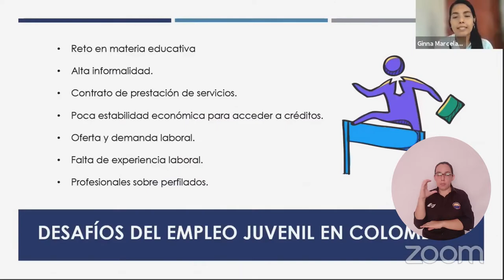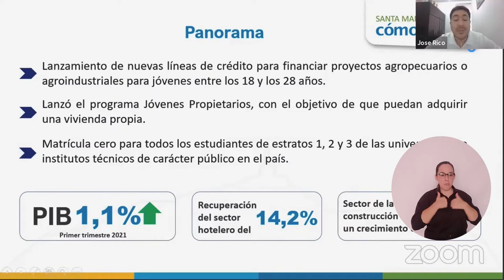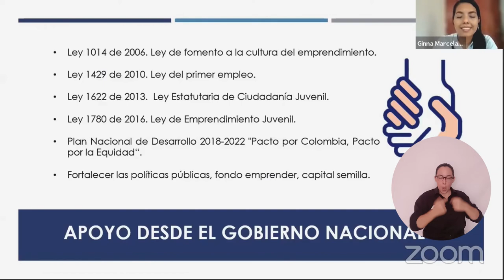En UNIMAGDALENA, academia y empresa dialogaron sobre desafíos y oportunidades del empleo juvenil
Con la temática ‘El empleo juvenil en Colombia: desafíos y oportunidades en un contexto de crisis’, la Universidad del Magdalena generó un espacio de conversación sobre la situación del mercado laboral para los jóvenes, dadas las circunstancias de la pandemia y la crisis actual.

En el encuentro virtual, organizado por la Facultad de Ciencias Empresariales y Económicas, estudiantes, docentes, egresados, empresarios y analistas plantearon las iniciativas con las que se pueden impulsar el emprendimiento, la innovación, la equidad de género, entre otros retos, a través de políticas públicas.